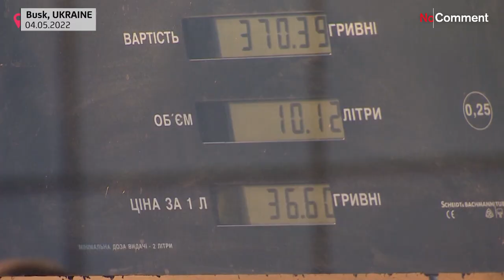شاهد: طوابير طويلة في محطات بنزين أوكرانية وضبط حصص في التوزيع بسبب نقص الوقود